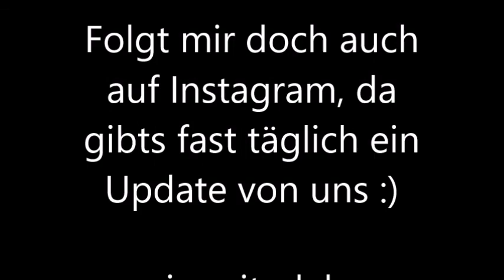[FMA] - Mit kommentiertem Dressurtraining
Ich habe euch mal wieder mit in meinen Stallalltag genommen und hoffe euch gefällt das Video!
Da Coco momentan verletzt ist, gibt es von ihr leider nicht viel zu sehen, aber das Training mit Pepper habe ich anschließend kommentiert.

Folgt mir doch auch auf Instagram: resis_reiterleben